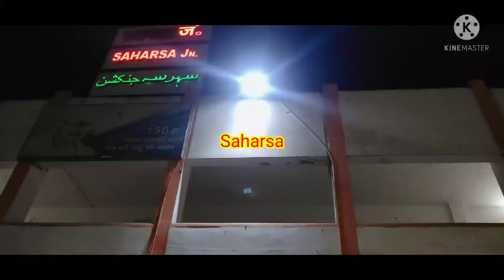Saharsa to patna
Saharsa to patna major stations